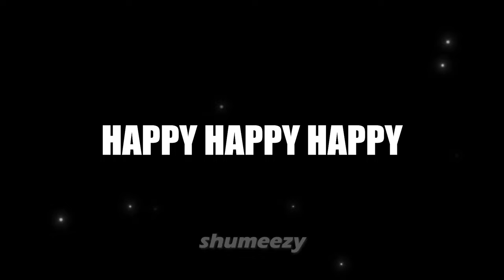Freddy Fazbear: Meme Music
Freddy Fazbear ur ur ur ur sings Populer Meme Music

O cholera, czy to Freddy Fazbear mashup